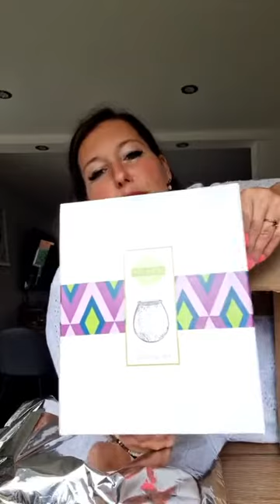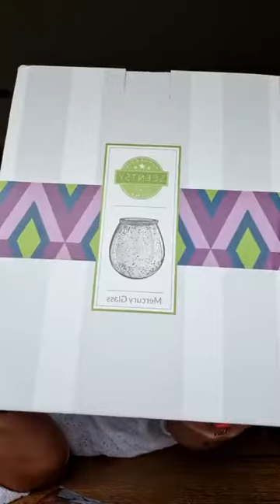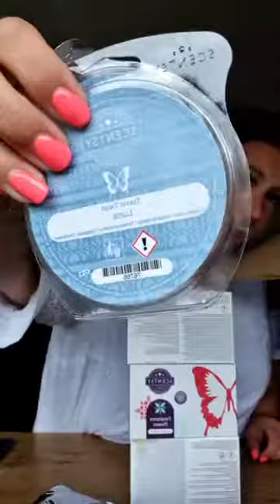scentsy paketeauspacken unboxing partyspecial